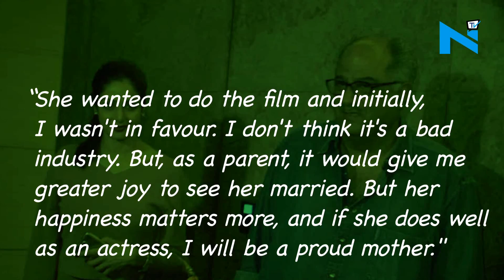Sridevi on Jhanvi Kapoor’s Bollywood debut: I want her to get married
Seems like Sridevi is not much happy about her daughter Jhanvi Kapoor’s Bollywood debut as like every desi parent she wants her daughter to be married first.
While speaking to a leading daily Sridevi said, “She wanted to do the film and initially, I wasn't in favour. I don't think it's a bad industry. But, as a parent, it would give me greater joy to see her married. But her happiness matters more, and if she does well as an actress, I will be a proud mother."
This is not it, clearing a rumour about promoting her daughters on social gatherings, she said, “Earlier, I would take them to social gatherings and premieres that I attended. But people thought I was promoting Jhanvi and it became a reason to misunderstand me. Walking with my girls made me feel like a proud mother.”
We agree with you Sri, we can't wait for Jhanvi to burst on the silver screen and make you proud